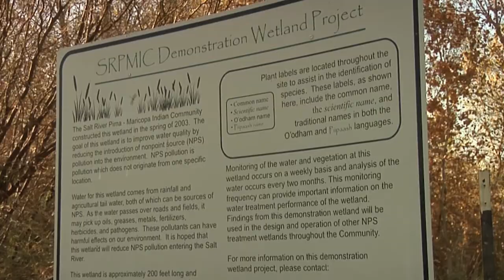Messages From Mother Earth: Ep 3 - water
A brand new Cree kid superhero stars in Messages From Mother Earth, an 8-part video series for elementary school kids created in consultation and collaboration with Indigenous artists, elders and culture keepers. Part of the Planet Protector Academy programs Zero Heroes and H2Whoa!

Our young Cree superhero, Lashyla, highlights Indigenous-led environmental projects around the world, connecting the learning in each module to traditional ways and values. She shows how Indigenous cultural practices and wisdom hold solutions for the world's waste and water issues.

Messages From Mother Earth was created at the request of First Nations Technical Services Advisory Group and in collaboration with Indigenous elders, culture keepers and artists. Written by award-winning creator Barbara Hager (Cree/Métis) and featuring Lashyla Louis (St’at’imc, Secwepemc, Leq’a:mel, Nooksack).

CREDITS

Written by Barbara Hager (Cree/Métis)
Featuring Lashyla Louis (‘White Buffalo Star’ - St’at’imc, Secwepemc, Leq’a:mel, Nooksack)
And Ian Gschwind

/// Consultation
Kelly Terbasket (Okanagan, of IndigenEYEZ)
First Nations Technical Services Advisory Group
Enoch Cree Elders: Jim (James) Brule, Bella Ginther, Isabelle Hope, Beatrice Morin, Helen Bruno, Betty Simon
Andrea Dion (Enoch Cree, Culture Keeper)
Naomi Narcisse (St’át’imc Nation, traditional dance)
Rulan Tangen (Navajo)
Betty Simon (Enoch Cree, Translation & Syllabics)

/// Music
Melody by/Lead Vocals - Sandy Scofield (Cree, Métis)
Additional vocals - Tiffany Moses (Dené, Pedhezeh Ki First Nation), Deanna Gestrin (Stl’atl’imx)
Backtrack - Vanessa LeBourdais
Engineer - Tony Chamberlist, Treetop Studios

/// Production Team
Producer/Director - Vanessa LeBourdais
Cinematographer - Naim Sutherland
Editor - Steph Clarke
Animation, effects - Michael Mann
Costumes - Sara Holt
Production Coordinator - Jenn Hogg
Sound Recordist - Juan Marcos Percy
Makeup, wigs - Annie Lefebvre
1st AC - Justin Sebastian
2nd AC - Jayda Alderson (Métis)
Sound editor - Tony Chamberlist

Excerpts from Down2Earth TV series used with permission from Aarrow Productions Inc. /

Made possible with the gracious support of:
TELUS Vancouver Community Board
RBC Foundation
Creative BC
Alberta Eco-Trust
The Province of BC
Metro Vancouver